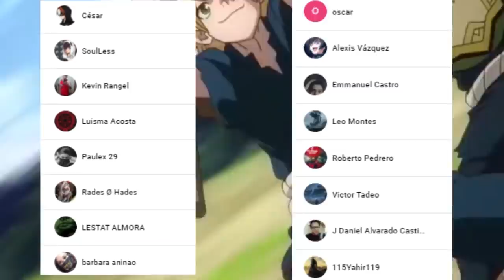SUIKA Salvara a TODOS de la PETRIFICACIÓN 😢 La VOLUNTAD de SENKU || DR STONE 194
HOLA AMIGOS LES TRAEMOS UN NUEVO VÍDEO ESTA VEZ LA REVIEW DEL MANGA 194 DE DR STONE, DONDE VIMOS INCREÍBLES MOMENTOS SOBRE TODO EL DESPERTAR DE SUIKA , DÉJENME SU OPINIÓN EN LOS COMENTARIOS.

Usa estos códigos de promoción:

Extra 5% Order Over $49, Code: Anime
Extra 7% Order Over $79, Code: Senpai
Extra 10% Order Over $99, Code: Daisuki